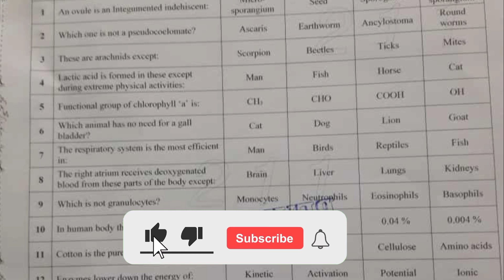Faisalabad Board Group 1 Biology paper Class 11 | 1st year Bio Today paper morning Time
Biology paper Class 11.
Class 11th Bio paper group 1.
Group first bio paper with mcqs.
Subjective and Objective paper Biology Class 11.
Class 11th Bio paper 2022.
1st year Bio paper 2022.
FSD board biology paper today.
Faisalabad Board Morning Time paper Biology Class 11.
Class 11th Biology paper Morning Time.
Class 11th Bio paper 1st group .
Objective paper Biology Class 11 2022.
Subjective paper Biology Class 11 2022.
Inter part 1 Biology paper today.
Question paper Biology FSD board Class 11th.